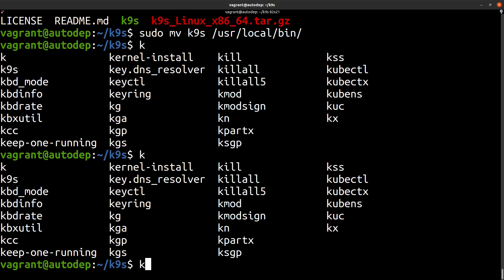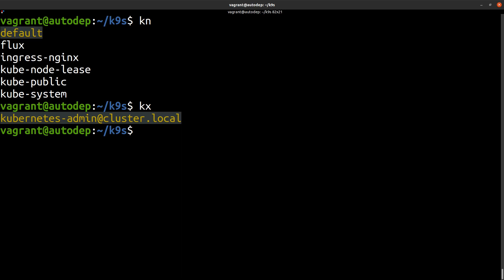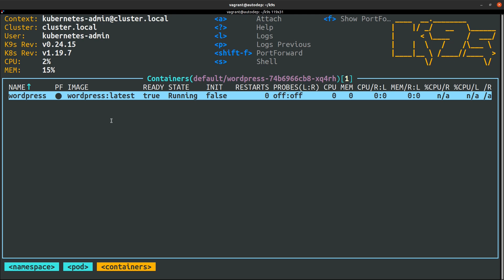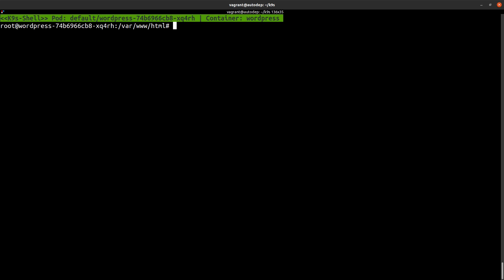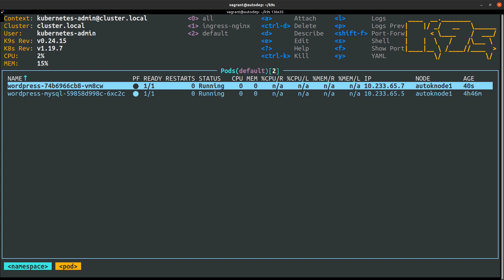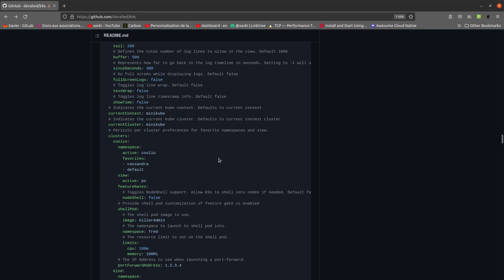K9S, dashboard kubernetes... en 2min